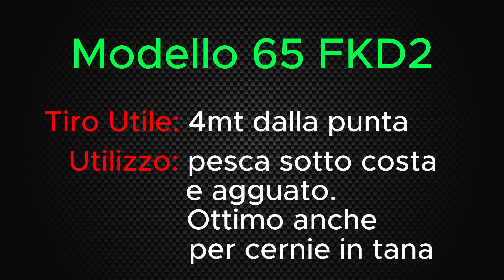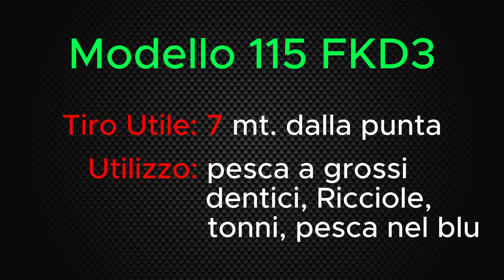Michelangelo PLUS (L'eccellenza artigianale)